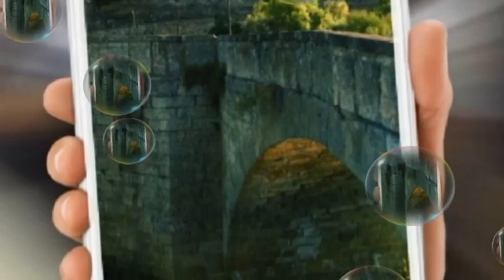CIUDAD RODRIGO ❤💕 Imagenes 💕❤ (La Campana Gorda )